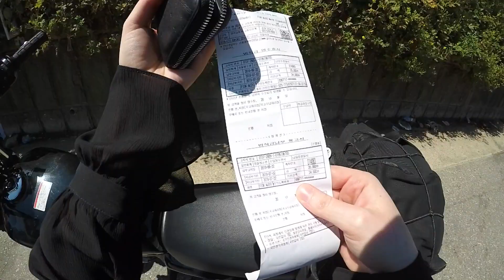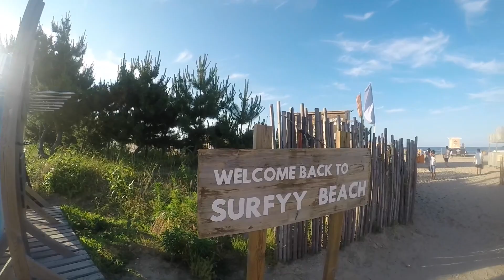Surfy Beach [모토브이로그, 바이크 일기, 청정조각공원, 서피비치]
We went to Surfy Beach!

An almost 500 km round trip for the weekend. It was supposed to rain, but we got surprisingly great weather. It was really eventful, to say the least. We got pulled over by the cops, visited a penis themed rest stop , and our guesthouse was closed when we got there.